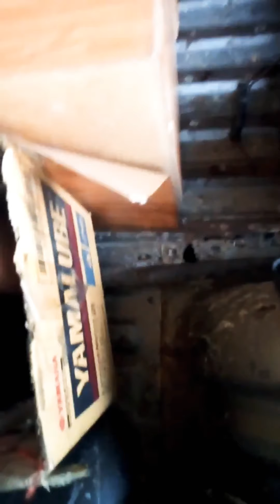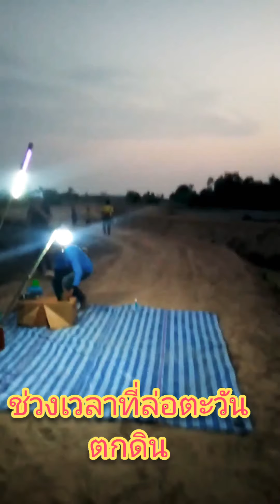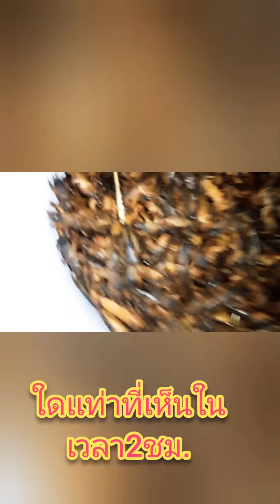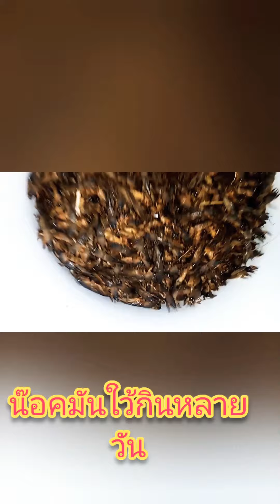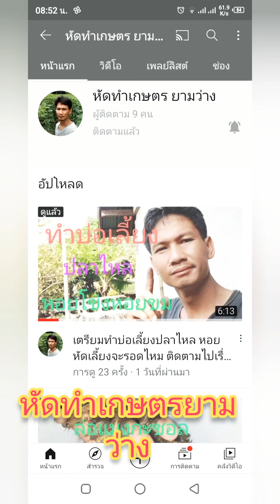สูตรล่อจี่ซอนง่ายๆ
การล่อจี่ซอนนั้น จะใด้ผลดีก็ต่อเมื่ออากาศร้อนอบอ้าวเท่านั้น ถ้าหากอากาศเย็นมีลมจะไม่ออกมาเล่นไฟเลยครับ
ดังนั้นดูพื้นที่ด้วยถ้านอกทุ่งนามีลมอากาศเย็นๆวันนั้นไม่ใด้แน่ๆ
ช่วงเวลาที่จี่ซอนออกมาตามเสียงเล่นแสงไฟ1-2ทุ่ม